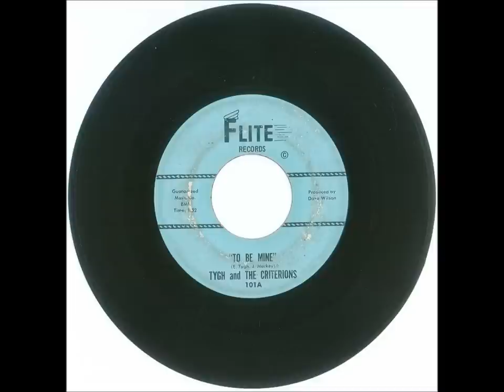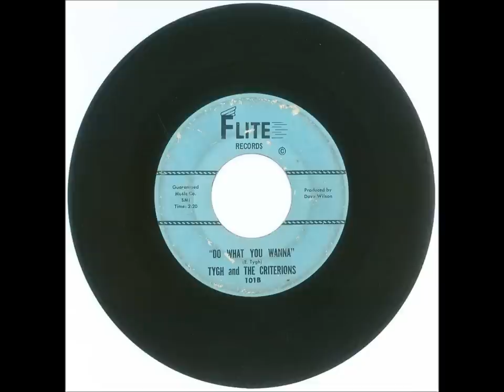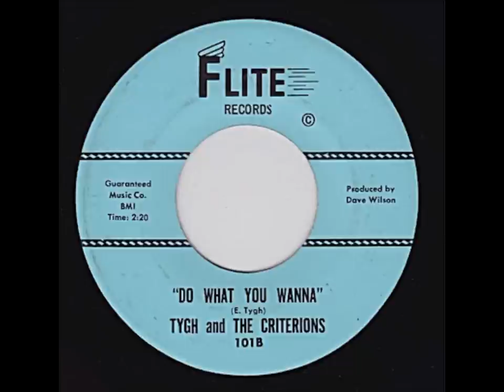Tygh & The Criterions - To Be Mine / Do What You Wanna - Flite Records 101 - 1963